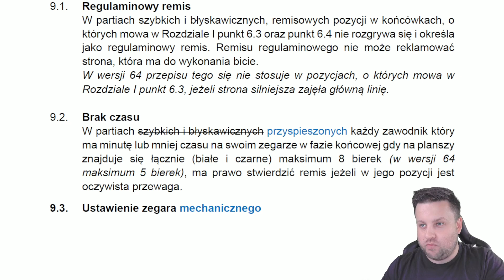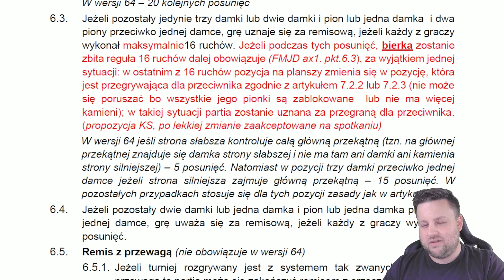CO NA TO SĘDZIA?! REMIS czy WYGRANA? ⚪️ Mistrzostwa Polski w grze błyskawicznej 2022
Mogłoby się wydawać, że sędzia w turniejach warcabowych nie ma za dużo pracy. Zdarzają się jednak sytuacje, w których szczególnie trudno zinterpretować to, co wydarzyło się na warcabnicy. Tak właśnie było w pojedynku Krzysztofa Kortasa z Filipem Kuczewskim rozegranym podczas mistrzostw Polski w grze błyskawicznej.

Krzysztof Kortas (LUKS Zefir Janikowo) - Filip Kuczewski (UKS Roszada Lipno)
Mistrzostwa Polski w grze błyskawicznej
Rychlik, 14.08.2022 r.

0:00 - Wstęp
0:55 - Kortas - Kuczewski
12:10 - Remis?
13:36 - Co mówi kodeks?

◾️ certyfikaty ukończenia.